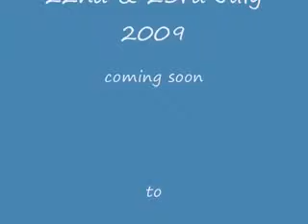Angels With Manky Faces (Voodoo Mix)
Liverpool pre-show warm up